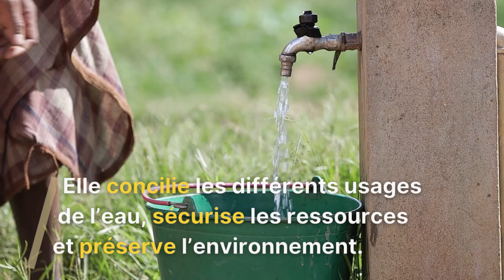[Bande-annonce] Série GIRE - Gestion Intégrée des Ressources en Eau en Haute Matsiatra, à Madagascar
Découvrez les solutions mises en œuvre dans cette région de Madagascar pour garantir un accès équitable et durable à l'eau pour tous, tout en préservant les ressources naturelles.